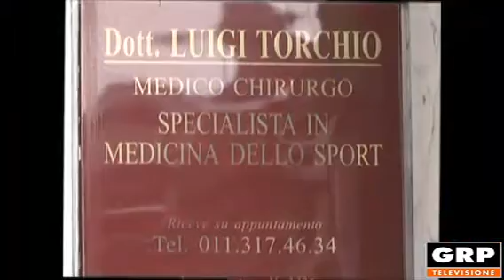I consigli del dott. Torchio 2020: CoronaVirus potenziamento sistema immunitario in 7 passi - GRP Tv